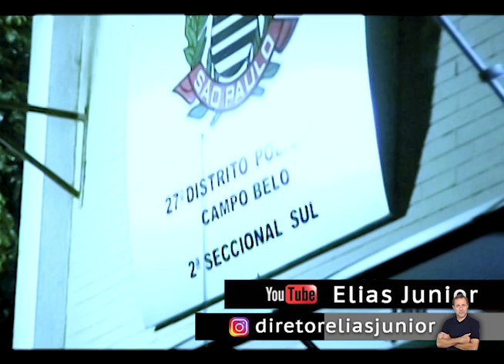Varreu a calçada para tentar dar o migué na ROTA - diretor Elias Junior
Varreu a calçada para tentar despistar a ROTA - diretor Elias Junior.

(Não esqueça de salvar o meu contato em sua agenda, para que você receba novos conteúdos e participe dos nossos sorteios).

Quem quiser receber o novo videoclipe da ROTA me chame no WhatsApp